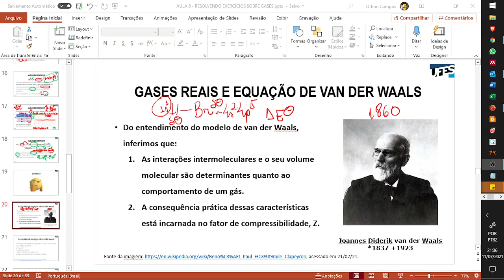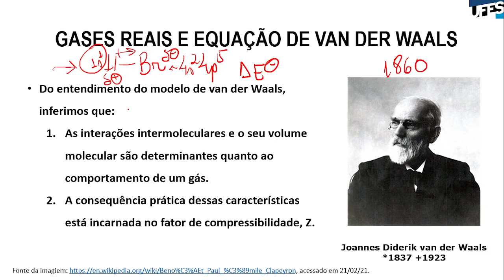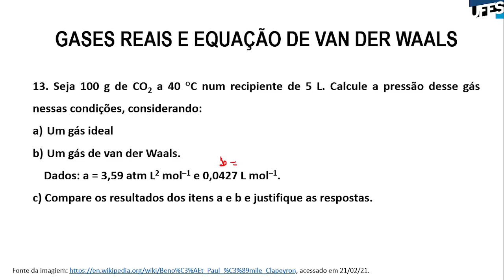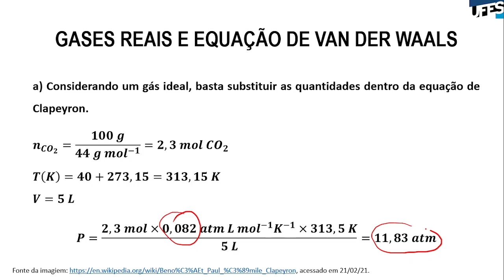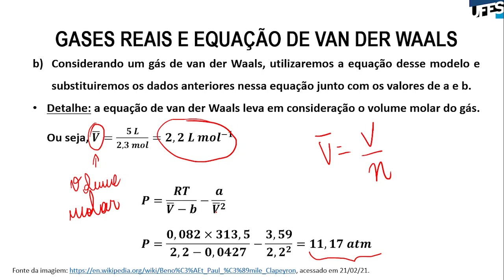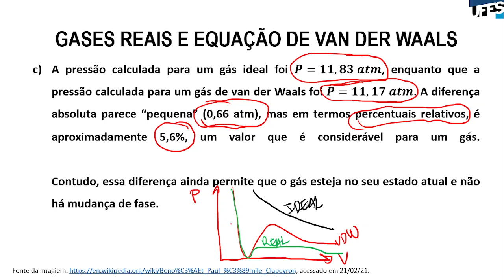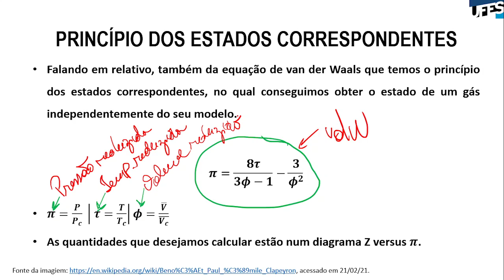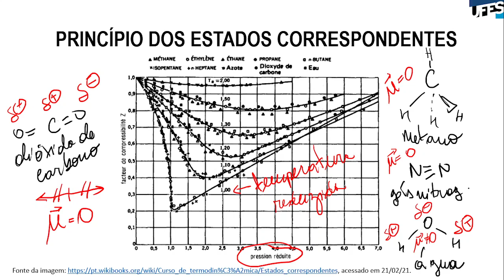Aula 06 - Resolvendo exercícios sobre gases (reup parte 3)